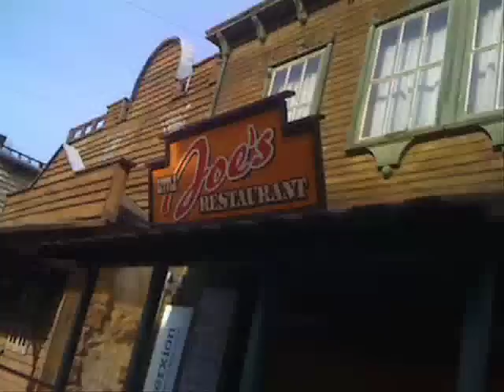March 20, 2009 - Phantasialand, Germany!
Featuring the wonders of Phantasialand, including rollercoasters, mechanical bulls, German 80's cover bands and contortionists.  Distributed by Tubemogul.